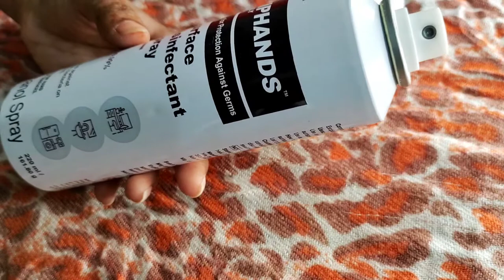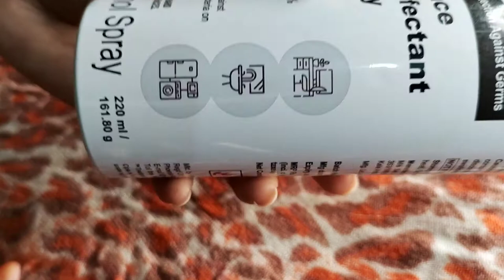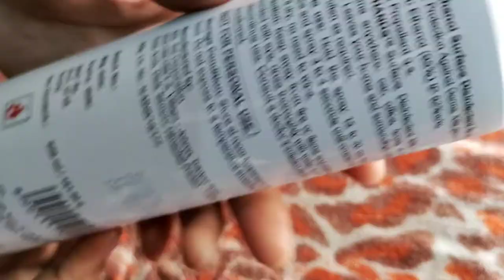Cipla Surface Disinfectant Spray Senitizer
Senitizer Purchase link:-

AMAZON

Limited-time deal: Cipla Ciphands Daily Disinfectant Spray for Hard & Soft Surfaces (220 ML (Pack of 2))

FLIPKART

Desclaimer-